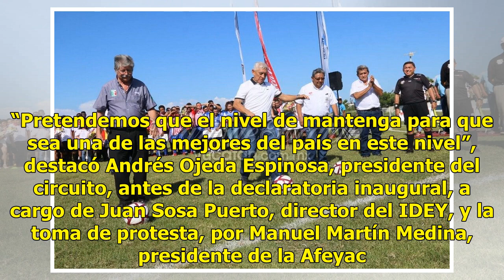Inauguran la Liga Estatal de Primera Fuerza de Fútbol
Con veinte equipos armados hasta los dientes, decenas de jugadores exprofesionales mezclados con jóvenes valores, este sábado fue inaugurada la Liga Estatal de Primera Fuerza de fútbol. “Pretendemos que el nivel de mantenga para que sea una de las mejores del país en este nivel”, destacó Andrés Ojed...